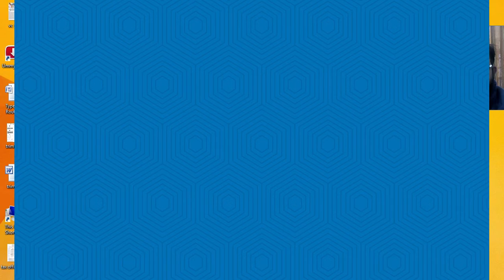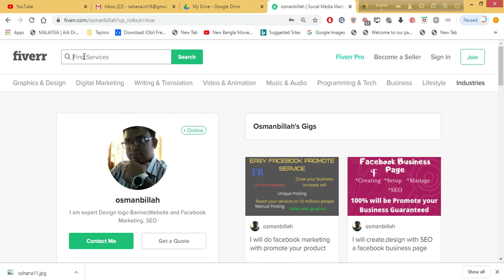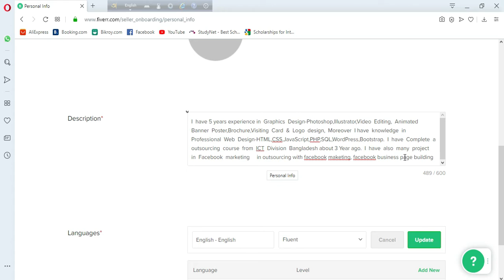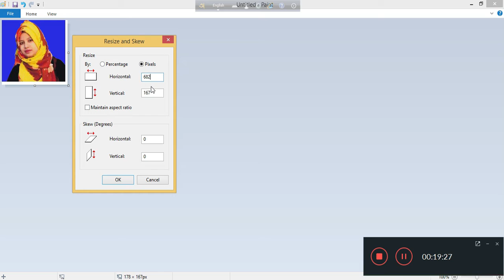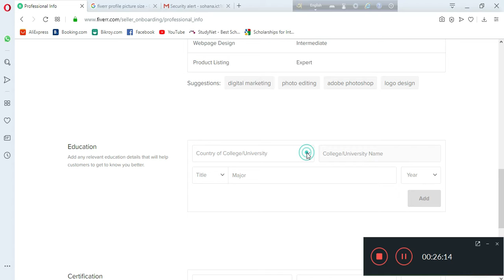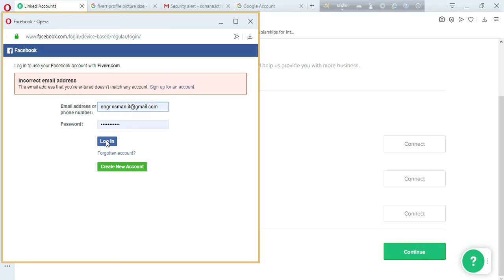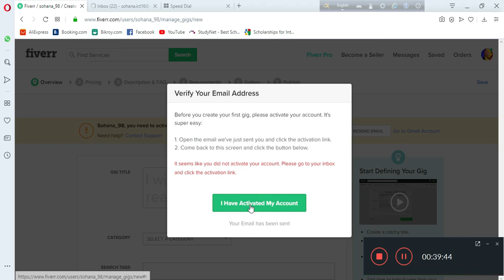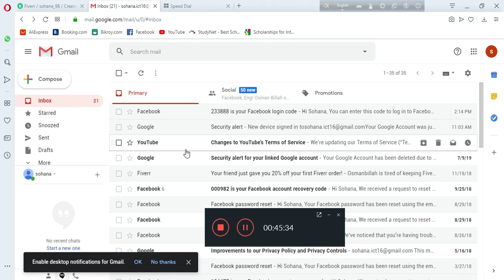ফাইভারে অ্যা কাউন্ট খুলে আয় করুন সহজে। A-Z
Outsourcing